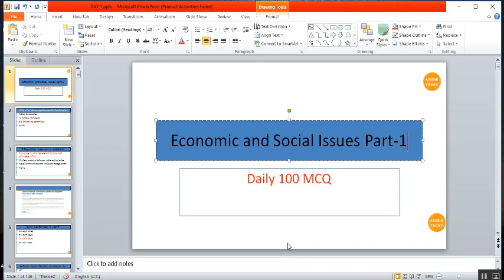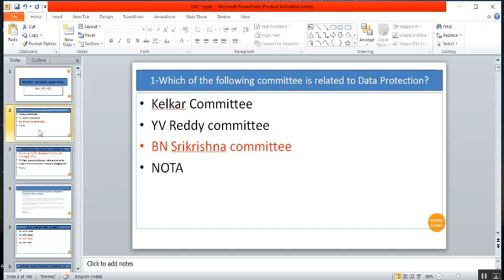NABARD 2018 ECONOMIC AND SOCIAL ISSUES 100 MCQ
Download Pdf of 100 MCQ ESI-